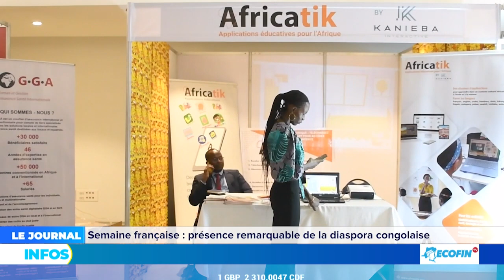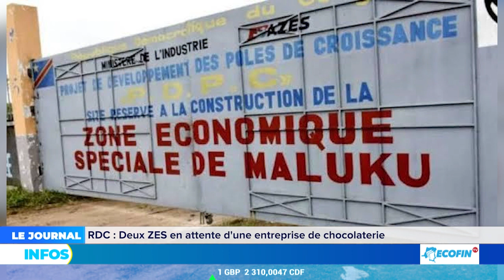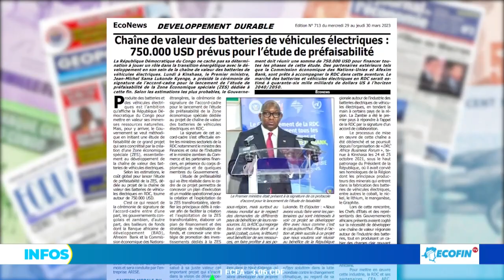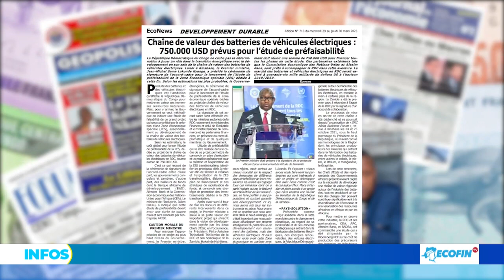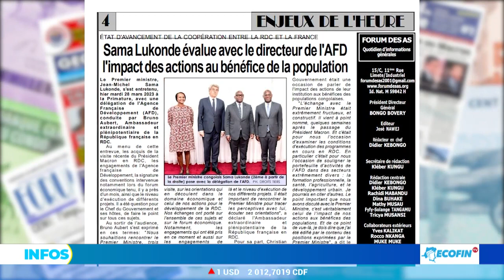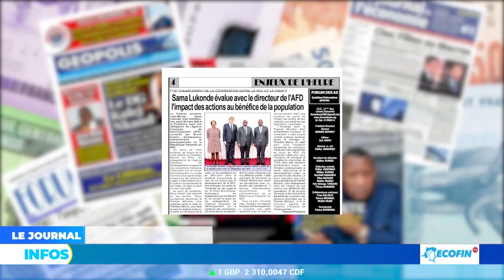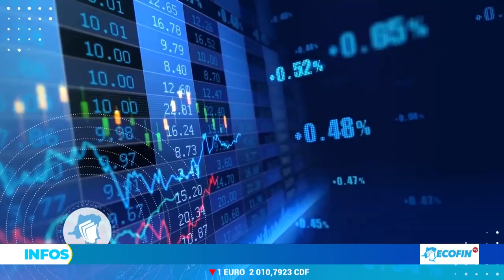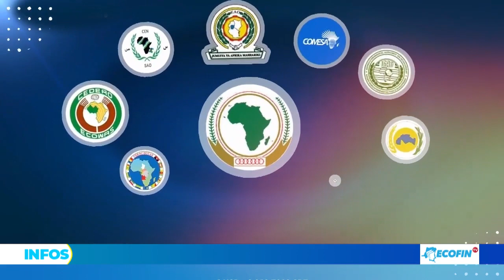RDC: Mwangachuchu reconnait avoir détenu l'arme GP et 42 munitions de guerre